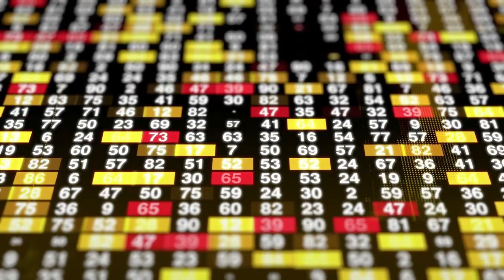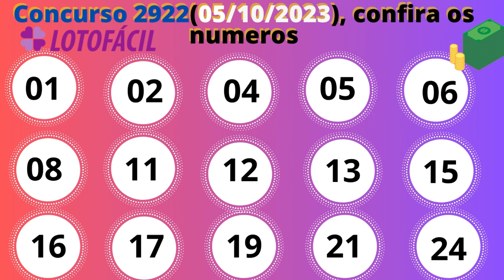Lotofácil resultado Concurso 2922, hoje, quarta feira, 5 de outubro de 2023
Veja os números sorteados no concurso 2922 da Lotofácil, com prêmio acumulado estimado em R$ 4 milhões